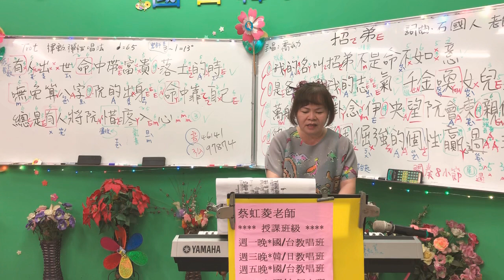1080419蔡虹菱國／台教唱班週五晚7－9時教學曲～招 弟（喬 幼）詞曲：石國人老師💕耐心教學一句一句慢慢帶唱0930928797感恩按👍訂閲分享 1